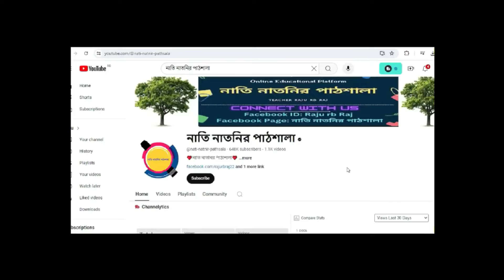পর্ব-২ ।। অবস্থান মানচিত্রে স্থানাঙ্ক জ্যামিতি Class 8 ।। Class 8 math chapter 6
পর্ব-২ ।। অবস্থান মানচিত্রে স্থানাঙ্ক জ্যামিতি  Class 8 ।। Class 8 math chapter 6পর্ব-১ ।। অবস্থান মানচিত্রে স্থানাঙ্ক জ্যামিতি  Class 8 ।। Class 8 math chapter 6
  অবস্থান মানচিত্রে স্থানাঙ্ক জ্যামিতি Class 8